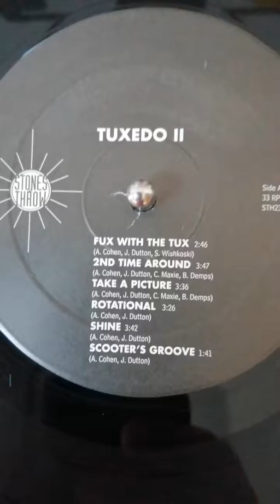TUXEDO - fux with the tux